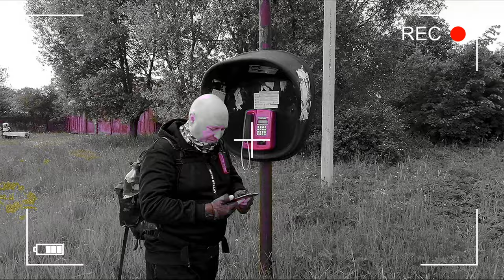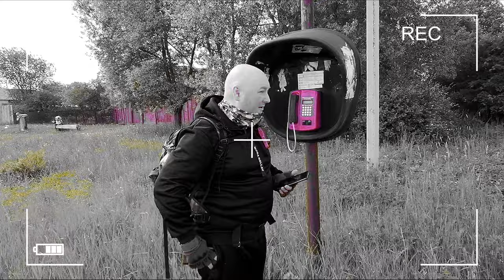Как позвонить если нет сети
Если Вы решили поддержать наш труд, кошелёк ЮMoney: 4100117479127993